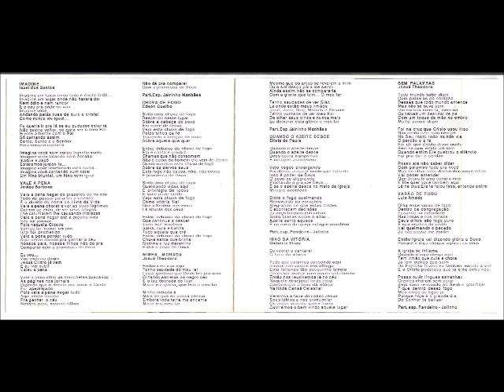Cassiane 1996 Sem Palavras Minha Morada Playback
Cantor: Cassiane

Álbum: Sem Palavras

Gravadora: MK Publicitá

Ano: 1996

Para agradecer a Deus
Mais esta benção na minha vida:
Meu décimo trabalho musical

Cassiane

FICHA TÉCNICA

GRAVADO:
Studio HYT – Inverno 96

TÉC GRAVAÇÃO:
Bene Maldonado

MIXADO:
Studio Nosso Som

TÉCNICO DE MIXAGEM:
Edinho
Jairinho Manhães

ARRANJOS, PRODUÇÃO MUSICAL E REGÊNCIA:
Jairinho Manhães

GUITARRA E VIOLÃO:
Mindinho

BAIXO:
Fernando Gaby

ACORDEON:
Agostinho Silva

TECLADOS:
Tutuca Borba
Jorge Aguiar
Jairinho Manhães

TRUMPETE:
Dumdum

TROMBONE:
Bira

SAX BARÍTONO:
Wilson Marimba

SAX TENOR/SAX ALTO/FLAUTA:
Jairo Manhães

BACK VOCAL:
Valéria
Roberta
Marquinhos Menezes (Rhemajireh)
Kátia Santana
Sulamita Maia
Vanda
Vânia
Cassiane

PRODUÇÃO:
MK Publicitá

FOTOS:
Dario Zalis

CRIAÇÃO DE CAPA:
MK Publicitá

ARTE FINAL:
MK Publicitá
Lilian de Andrade

MASTERIZAÇÃO:
Toney Fontes
PARTICIPAÇÃO ESPECIAL NAS MUSICAS “VALE A PENA”,”MINHA MORADA”,”MANDA A TUA UNÇÃO”:
Jairinho Manhães

PANDEIRO NA MUSICA “QUANDO O AZEITE DESCE”,”VARÃO DE FOGO”:
Julinho

VIOLAS NA MUSICA “MANDA A TUA UNÇÃO”:
Luiz Felipe
Gegê da viola